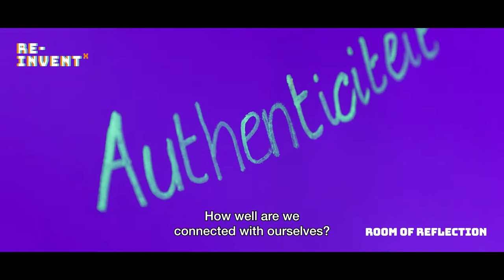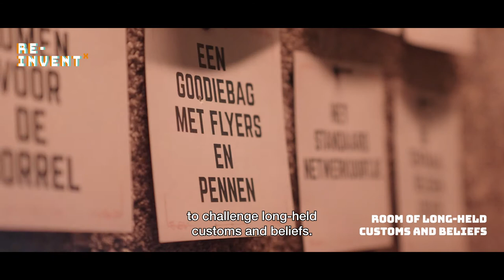210712 NXTMICE 2021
Re-inventing the event branche. It takes, courage, creativity and persistence. We mixed them together and this is what you get.